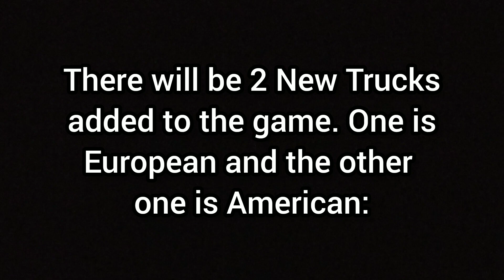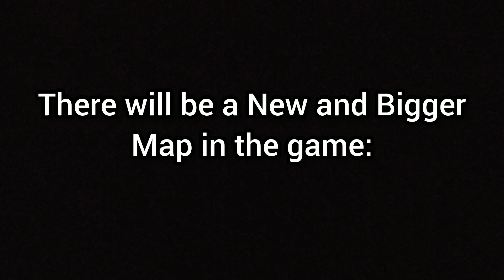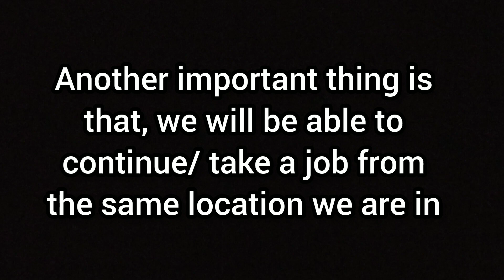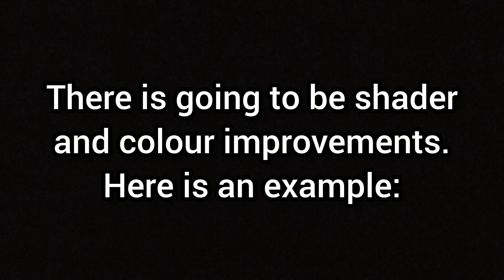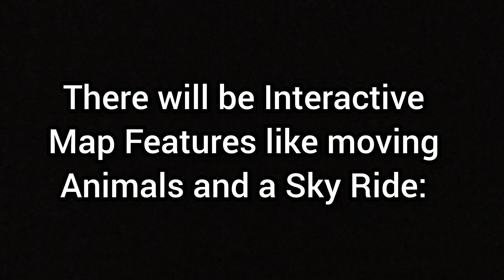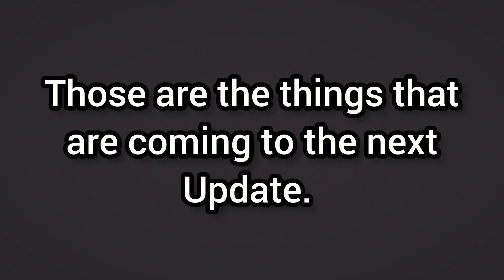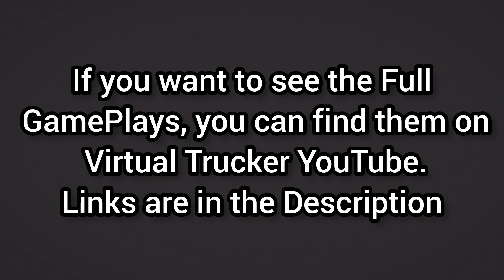Universal Truck Simulator - Upcoming Update! | Breakdown of All New Maps, Trucks, Features & Details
The Update for Universal Truck Simulator is coming quite soon. Let's take a look at all the things we know so far coming to the game.

At the end of the video, there is some gameplay of Universal Truck Simulator by Virtual Trucker YouTube Channel showcasing the new trucks that are coming.

This is the full list of what is to come in the next update:

- Cloud save
- New Map
- New trucks (1 American and 1 European)
- Map will be split into two for memory optimisation (loading screen option)
- More jobs (500 jobs)
- Continue after job instead of teleporting back to base.
- Job offices will be located in every city
- Color and shader improvements (visual improvements)
- Headlights improvement (lighting improvements)
- Interactable ai traffic (smart traffic)
- Interactable map features

Keep on Trucking!